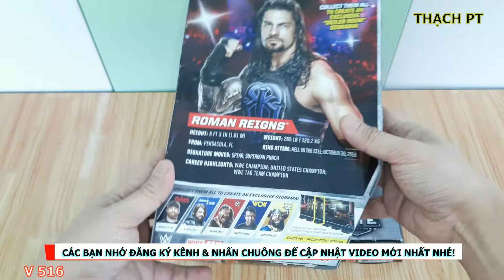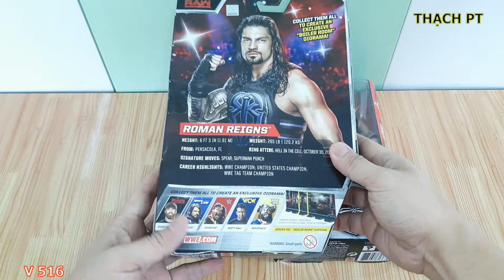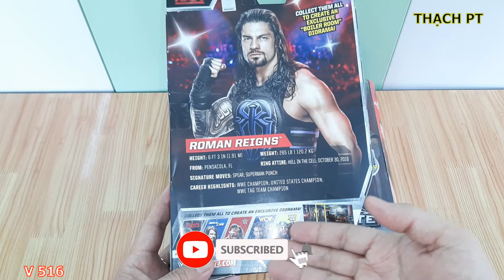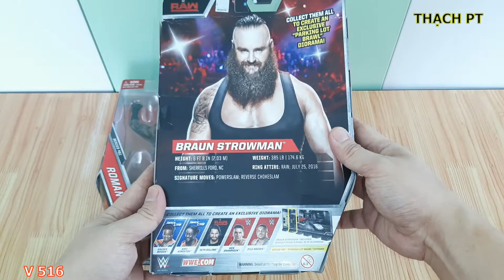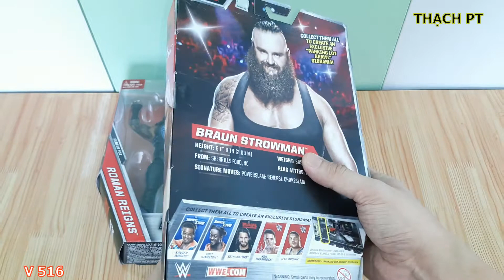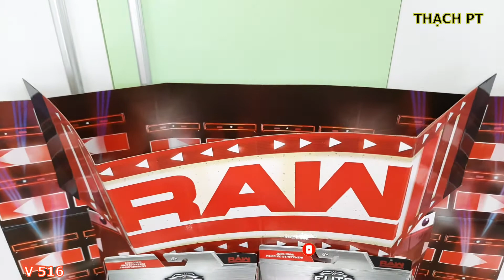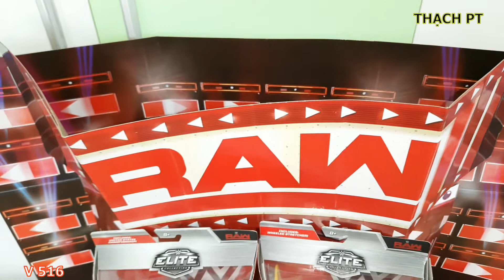THẠCH PT - GIỚI THIỆU WWE ROMAN REIGNS - ELITE 51 & BRAUN STROWMAN - ELITE 52 ACTION FIGURES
Hôm nay, Mình xin Giới thiệu đến Các Bạn 2 Mô Hình WWE ROMAN REIGNS - ELITE 51 & BRAUN STROWMAN - ELITE 52 ACTION FIGURES. 2 Mô Hình rất đẹp.